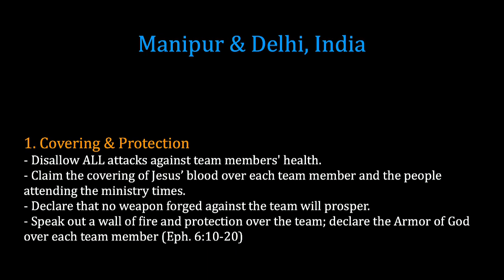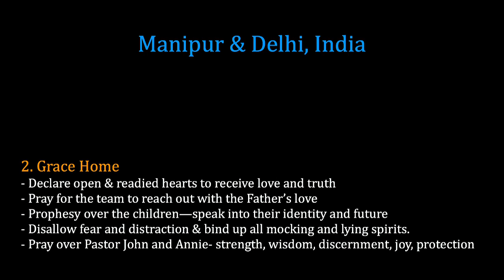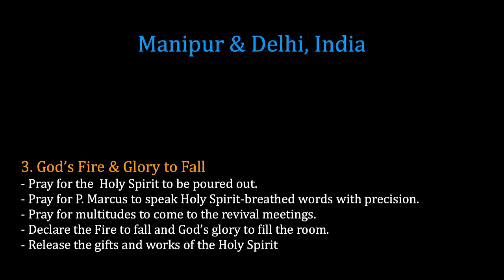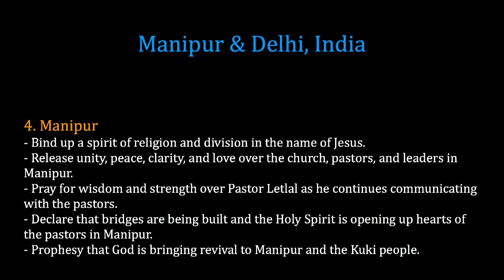K1 Prayer (R, 2/6/2014) by Susy Park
Recorded on 2/6/2014, Thurs 8:00pm. Kingdom First Prayer Tabernacle is New Philly's house of prayer ministry located in Seoul, Korea.

Team: Susy Park (praise leader, keyboard), Dyanne Wheat (prayer leader), Tammi Weinzig & Lydia Kim (vocal), Brian Inhoe Kim (acoustic guitar), David Ahn (djembe).

- Videostream Production Team: Solnae Park & Steven Shin.